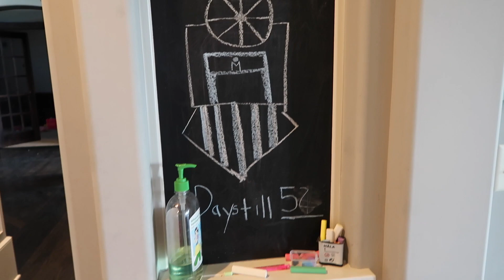Ironman Chattanooga 2018 Training Week | Not The Only Athlete In The Family | Tri Twins Mom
Join me as I prepare for my next Ironman in Chattanooga TN. I take you along week to week on balancing family, work and training for an Ironman Traithlon.